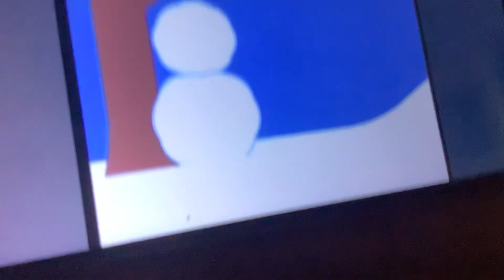Alphabet Blocks 3D